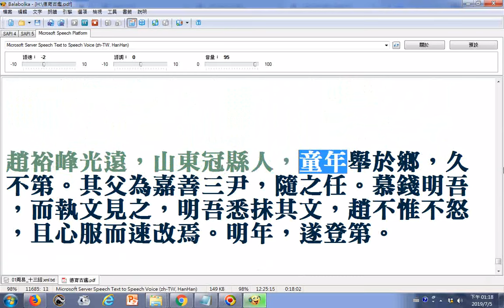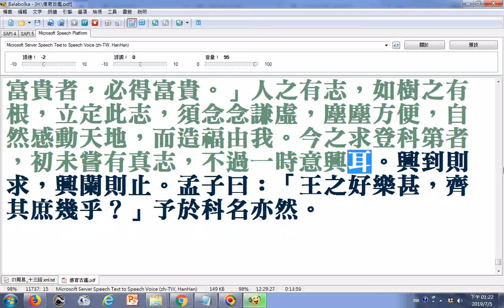split_001了凡四訓(附錄於後者之後01)__文昌帝君陰騭文廣義節錄_使用電腦程式Balabolka逐字唸(部分破音字讀音有誤請見諒請對照畫面觀看以免誤解原意)